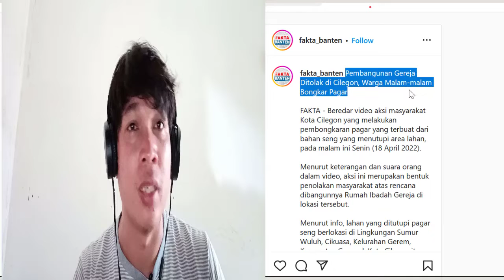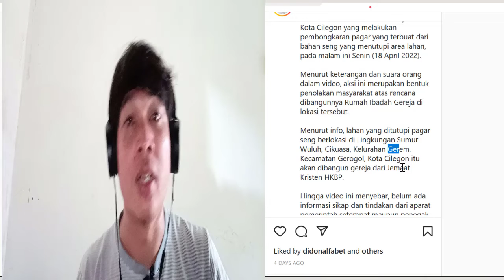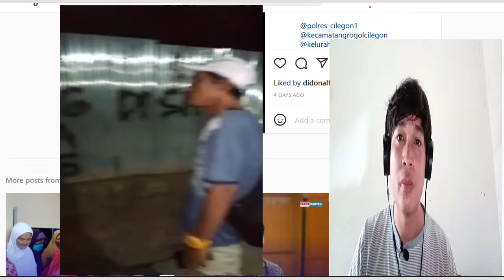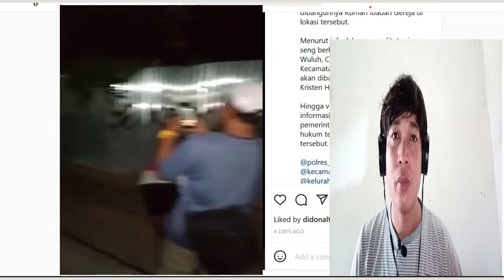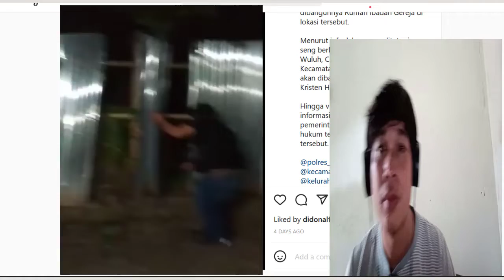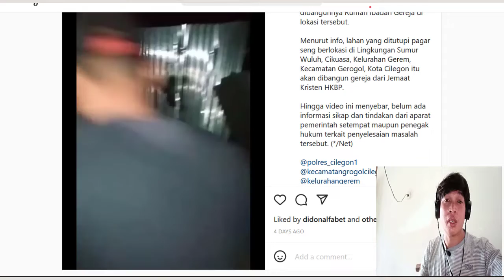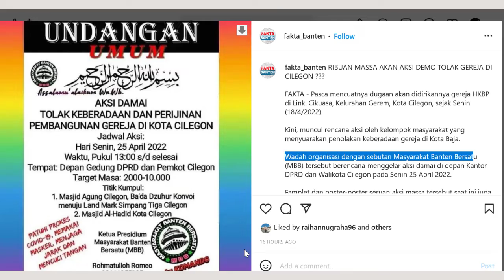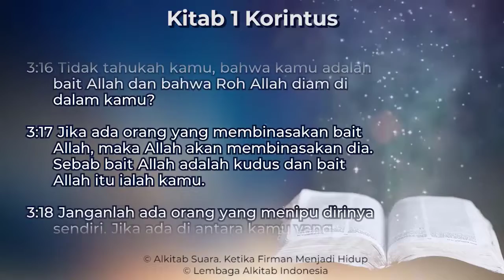Kembali Terjadi Penolakan Pendirian Gereja Dikota Ini - Gawat X Bah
Pendirian gereja ditolak dikota ini, Dan kabarnya tidak ada satupun gereja di kota Cilegon.